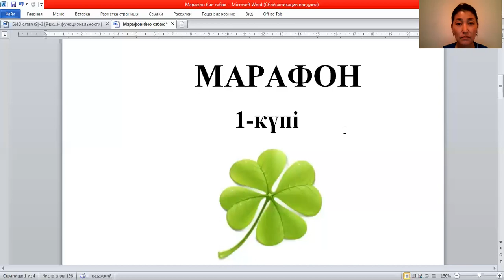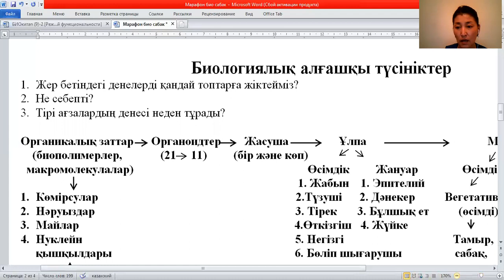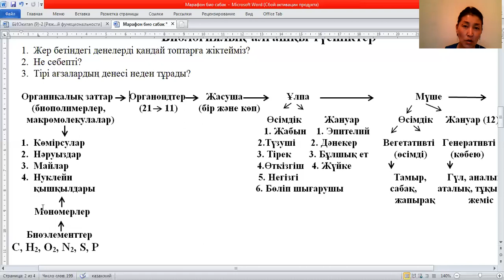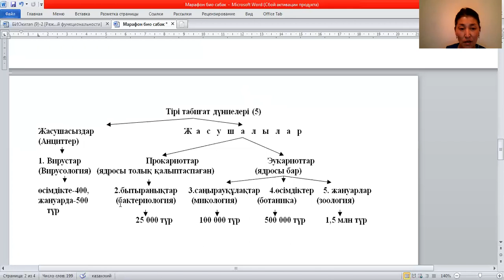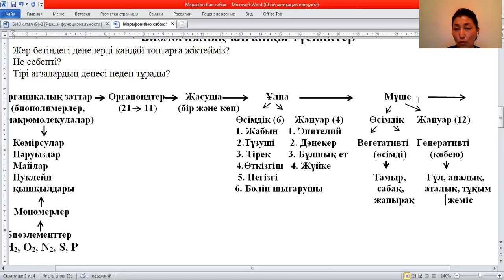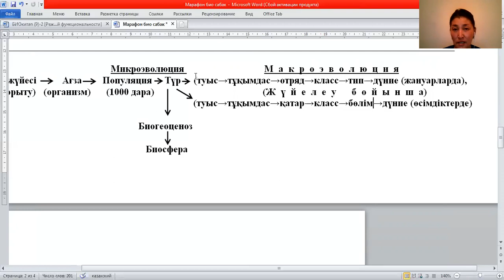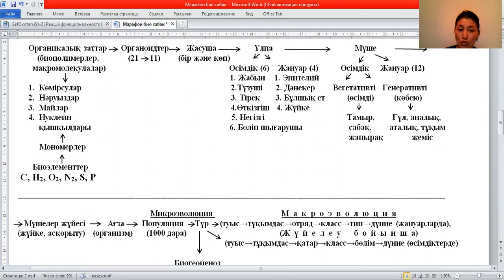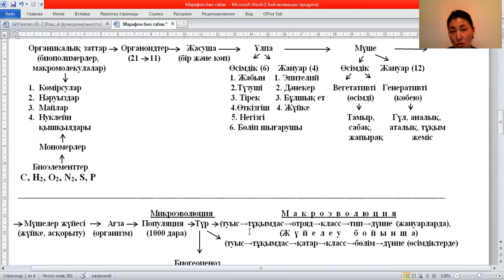Марафон-Биология| 1-ші сабақ | ОНЛАЙН ХИМИЯ АКАДЕМИЯСЫ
Биология пәнінен сабақ беретін ұстаз тұралы мағлұмат:

ҰБТ-де шәкірт тәрбиелеуде МАСТЕР!

Аты-жөні: Налибай Ұлжалғас Дүйсенбайқызы

Білімі: жоғары, Абай атындағы Алматы Мемлекеттік Университеті 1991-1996 жж, жаратылыстану факультеті, химия, биология пәндері оқытушысы

Санаты: жоғары

Еңбек өтілі: 24 жыл

Еңбек тәжірибесі:
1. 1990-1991жж.Құмтүйін орта мектебі, ОҚО, Түркістан қаласы,                секретарь-машинистка;
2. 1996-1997жж. Құмтүйін орта мектебі, ОҚО, Түркістан қаласы, химия, биология пәндері мұғалімі;
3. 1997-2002жж. № 31 Абай атындағы орта мектебі, ОҚО, Түркістан қаласы, биология пәні мұғалімі;
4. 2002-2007жж. Түркістан аймақтық дарынды балалар үшін арнайы мектеп- интернаты, ОҚО, Түркістан қаласы, биология пәні мұғалімі;
5. 2008ж. Астана қаласы Балалар құқығын қорғау департаменті, бас маман;
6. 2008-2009жж. Астана қаласы, Тұңғыш Президенттің физика-математика бағытындағы интеллектуалды мектебі, биология пәні мұғалімі;
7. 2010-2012жж. Алматы қаласы, Түрксіб ауданы, С.Сейфуллин атындағы №74 жалпы білім беретін мектеп, биология пәні мұғалімі;
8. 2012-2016жж. Алматы қаласы, Түрксіб ауданы, №107 лицей, биология пәні мұғалімі.
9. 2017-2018жж. Алматы қаласы, U-study компьютерлік тест орталығы, биология пәні мұғалімі

Марапатталуы: ҚР білім беру ісінің үздігі, бөлімінің мақтау грамоталары, алғыс хаттары,  облыстық пән олимпиадасының жүлдегері

МАРАФОН ЖАЙЫНДА ТОЛЫҚ АҚПАРАТ АЛУ ҮШІН: 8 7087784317